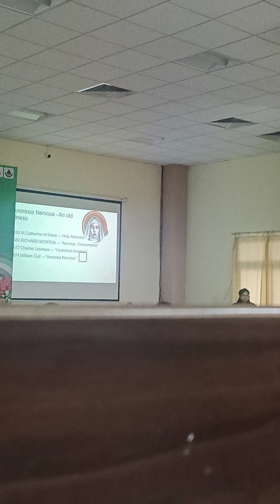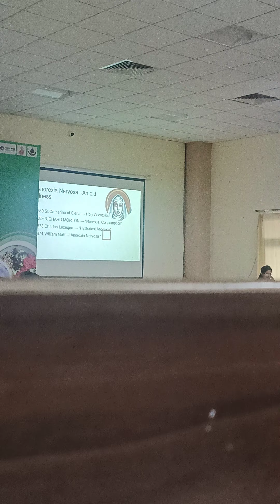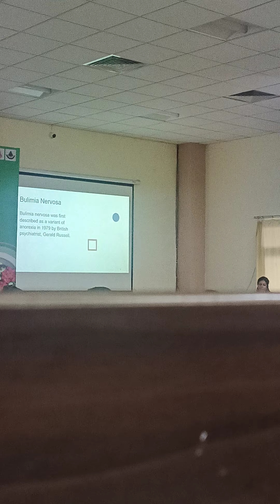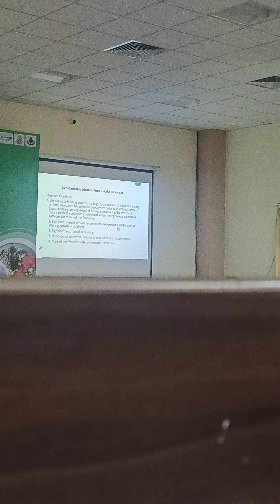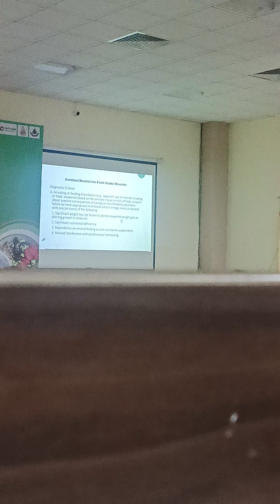clinical nutrition nutrition Kitna jaruri hai life mein jo ki bataya ja raha hai(3)